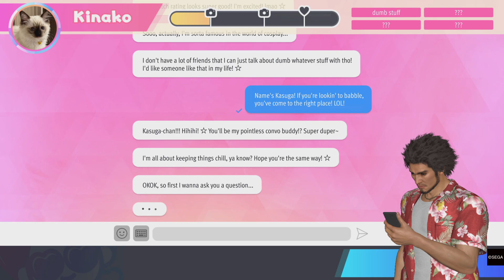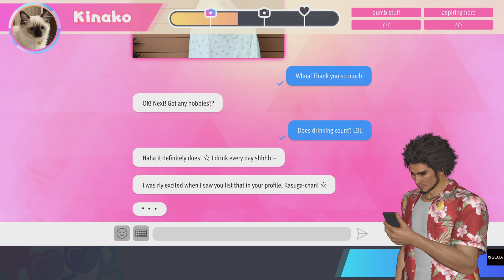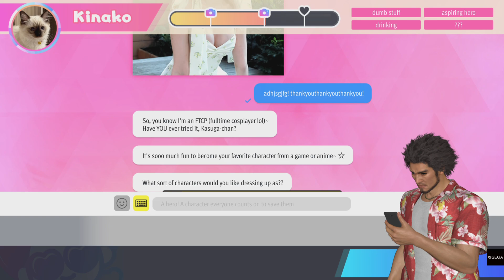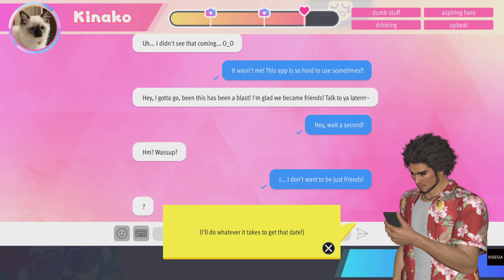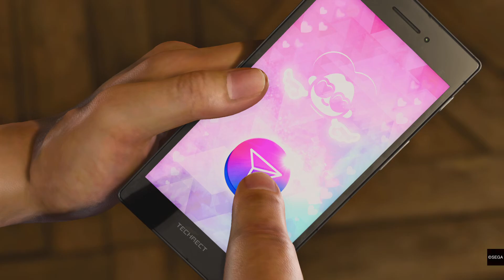Like a Dragon: Infinite Wealth Part 13